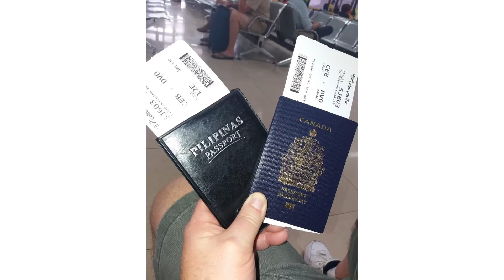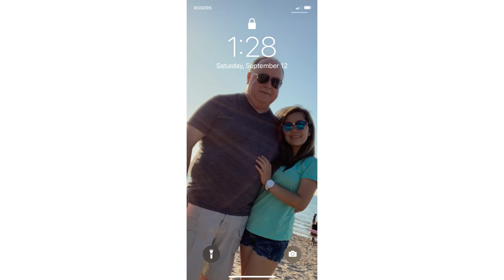Tribute to my Husband in Heaven! 🥰🙏💕 you'll never love again// by: lady gaga & bradley cooper